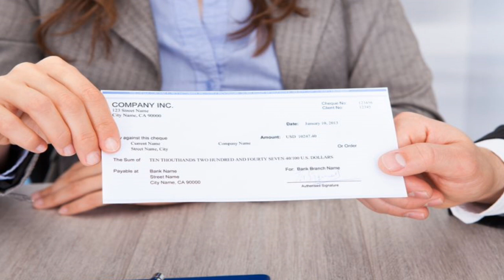KONSÈY POU MEDAME MWIN YO